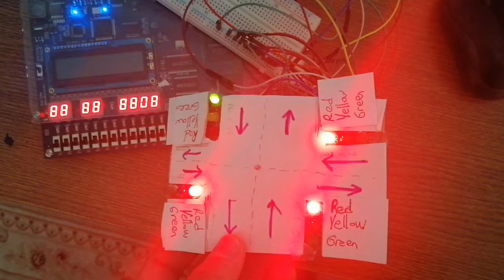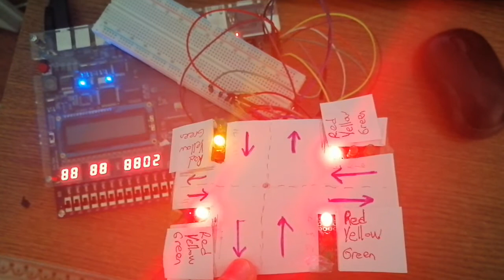Traffic Light Controller with FPGA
I designed a traffic light controller system by using Vhdl language.